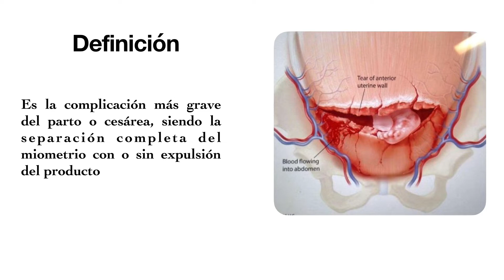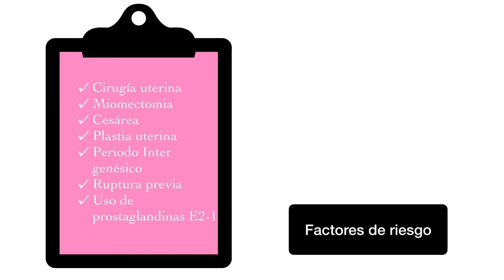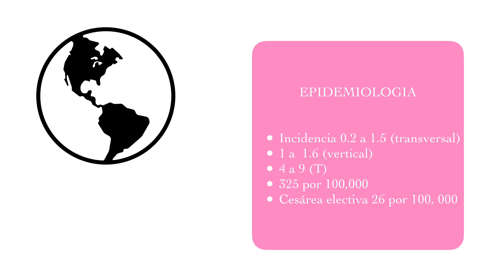ROTURA UTERINA DEFINICION Y EPIFEMIO